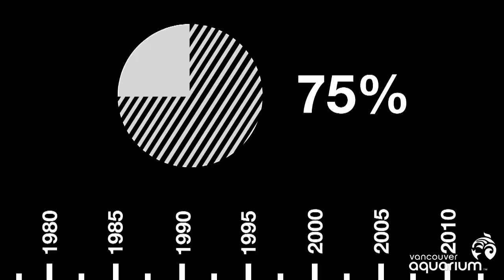Aquarium Sea Lion Research is Just "Stellar"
Whoa... is that a sea lion whizzing by? If you're a boater in Indian Arm (the body of water east of North Vancouver), you may indeed see a Steller sea lion accompanied by Vancouver Aquarium marine mammal trainers. They're out there on the water doing important research to find out why the number of Steller sea lions in the wild is declining. And in case you're wondering, "Steller" is not a typo. Although these sea lions are indeed "stellar," this particular species was actually named for the German naturalist Georg Wilhelm Steller.